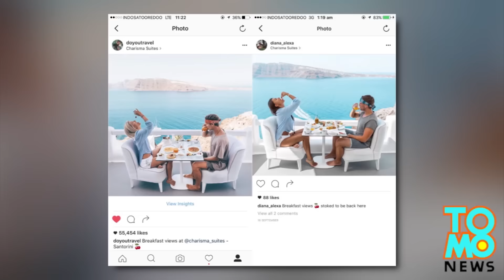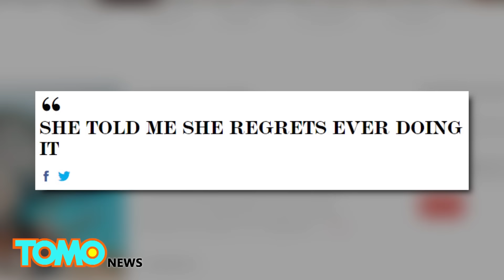Cerita stalker bintang Instagram ternyata adalah tipuan rumit - Tomonews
CERITA STALKER BINTANG INSTAGRAM
TIDAK DAPAT DIPERCAYA

Instagram memiliki seorang penguntit menyeramkan, atau benarkah itu?

Bintang Instagram yang mengklaim wanita lain telah mengikuti dia dan membuat foto yang sama persis dengannya, dituduh membuat tipuan yang rumit.

Lauren Bullen 23 tahun Australia dan pacarnya fotografer Jack Morris menghasilkan iklan untuk klien pada Instagram.

Pekan lalu, Bullen mengklaim bahwa dia diikuti oleh peniru. Wanita itu mengikuti Bullen di seluruh dunia, menciptakan foto yang sangat mirip, dengan pakaian, lokasi, hingga pencahayaan yang sama persis.

Cerita Bullen menimbulkan kecurigaan karena menirunya akan sangat memakan waktu dan mahal.

Bullen mendapat keuntungan dari perjalanan ini karena klien membayar postingannya untuk mengiklankan produk mereka.

Juga, "Diana" lebih tinggi dari Bullen, dan pakaian terlihat jauh lebih kecil pada dirinya.

Business Insider menggali cerita, dan senior grafis editor mengatakan foto tampaknya telah diambil sekitar waktu yang sama, meskipun tidak secara langsung setelah yang lain.

Bullen, yang sudah memiliki lebih dari 700.000 pengikut Instagram, memperoleh 200.000 pengikut setelah cerita tentang "penguntit" menjadi heboh.

Dia bilang dia telah berbicara dengan peniru dan memaafkannya.

Tapi dia tidak mau membiarkan wartawan berhubungan dengan "Diana."

"Diana" membuat akun nya pribadi, dan dia tidak berbicara.

Dan kemudian ada apa yang banyak orang sebut "smoking gun," pencarian Google yang menghubungkan akun Twitter Bullen dengan "Diana."

Dalam sebuah wawancara dengan Cosmopolitan, Bullen berkata dia dan pacarnya adalah blogger Instagram yang terpercaya dan bahwa tak mungkin mereka akan mengambil risiko ketenaran mereka untuk sesuatu seperti ini.

Penulis kosmopolitan tampaknya percaya, mencatat bahwa banyak — walaupun tidak semua — Bullen memberi Tag pakaian dan lokasi nya yang akan memberikan penguntit nya semua informasi yang dibutuhkannya.

Tetapi penulis juga tidak berbicara pada "Diana”.

Bagaimana menurutmu? Apakah ini sebuah aksi publisitas rumit, atau apakah Bullen memiliki seorang penguntit yang benar-benar berdedikasi?